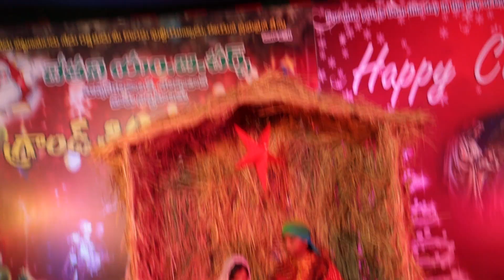30 December 2022